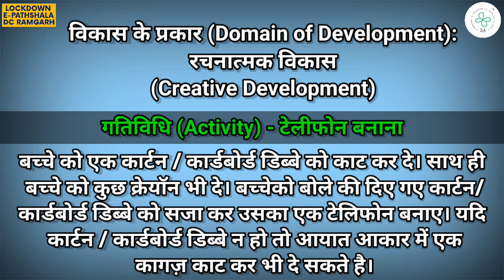ECCE Activities | Telephone Craft | Creative Development | AWW Sabita Devi | Pardih Huhuwa | Ramgarh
About Video :

विकास के प्रकार (Domain of Development):
रचनात्मक विकास
(Creative Development)

गतिविधि (Activity) - टेलिफोन बनाना

गतिविधी कैसे करनी हैं :
बच्चे को एक कार्टन / कार्डबोर्ड डिब्बे को काट कर दे। साथ ही ​बच्चे को कुछ क्रेयॉन भी दे। बच्चेको बोले की दिए गए कार्टन/कार्डबोर्ड डिब्बे को सजा कर उसका एक टेलिफोन बनाए। यदि कार्टन / कार्डबोर्ड डिब्बे न हो तो आयात आकार में एक कागज़ काट कर भी दे सकते है।

कोरोनावायरस महामारी ने दुनिया भर में शैक्षणिक योजनाओं को बाधित किया है।  इसने न केवल शहरों में, बल्कि जिले के सुदूरवर्ती क्षेत्रों में भी शिक्षक, छात्रों और अभिभावकों के लिए अभूतपूर्व चुनौती सामने आई है।  जिले में मोबाइल कवरेज का लाभ उठाते हुए और दुनिया भर में विश्वविद्यालय और स्कूलों द्वारा अपनाए गए ऑनलाइन शिक्षा मॉडल से प्रेरणा लेते हुए, रामगढ़ जिले ने ऑनलाइन कक्षाओं के माध्यम से आंगनवाड़ी के बच्चों तक पहुंचने की प्रभावी योजना बनाई है।

The Coronavirus pandemic has disrupted academic plans across the globe. It has bought unprecedented challenges for teachers, students & parents not only in the cities but also in the remotest pockets of the District. Taking advantage of the mobile coverage in the district and learning from the online education models adopted by universities and schools across the globe, Ramgarh District planned to reach out to students through virtual classes.
‘Lockdown E-Pathshala’, DC Ramgarh official youtube channel to promote the online platform of teaching-learning for children of Anganwadis.
This video is conceptualized, designed, and executed by TITLI Early Childhood Training Institute, Mumbai (Academic Partner) in collaboration with Ramgarh District Administration Team and Ramgarh Anganwadi Sevikas.

About TITLI:

TiTLi is a leading training organization that empowers, enables, and inspires educators, parents, and caregivers who help children under 6 years become better equipped to handle life and learning in a positive and balanced way and become contributors to society. TiTLi curates and delivers creative programs through multiple delivery channels to make learning for children effective and enjoyable.